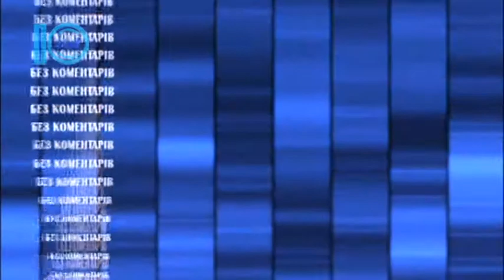Без коментарів. Учні НВК № 2 взяли участь у творчому новорічному конкурсі. 26.12.2017